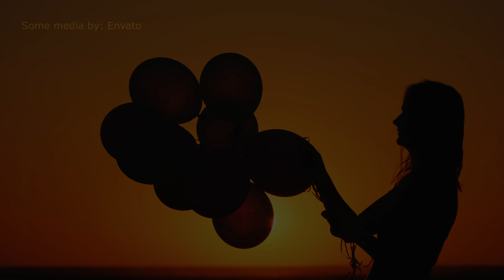Uncontained Wolf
Dayvid Fitz... Soothing jazz, featuring violin and beautiful scenes of a wolf that roams the city and a girl who reflects on the time she spent with an untamed and uncontained wolf in the forest.